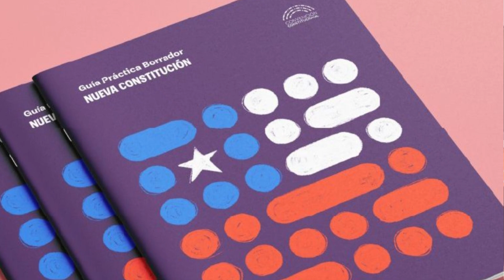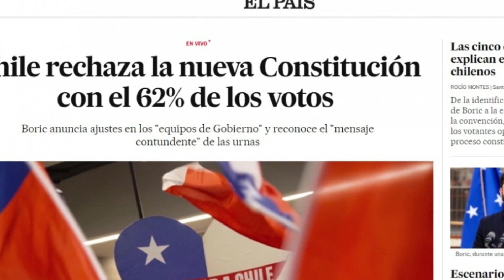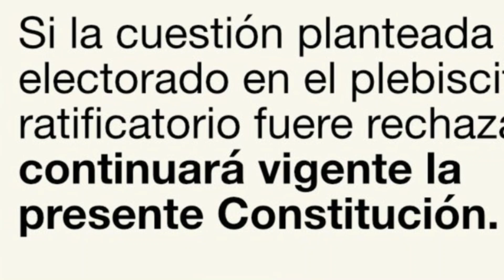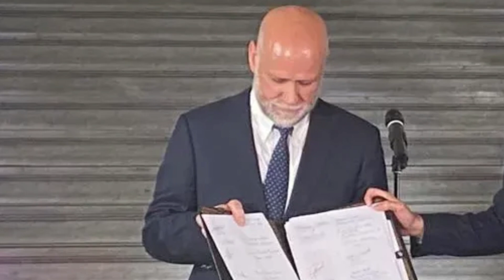¡NUEVO PROCESO CONSTITUYENTE...2023!....🗳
¡NUEVO PROCESO CONSTITUYENTE...2023!. 🗳...Les comparto mis impresiones acerca del nuevo proceso constituyente que se inicia luego del fracaso en el plebiscito del 4 de septiembre en Chile. Intento un análisis de por qué la clase política se embarca en otro proceso sin un plebiscito de entrada que le otorgue legitimidad. Espero les guste...Vean el vídeo, denle al botón "me gusta", comenten y compartan... y cómo siempre les ruego suscribirse a mi canal "Un lugar de literatura"...gracias!